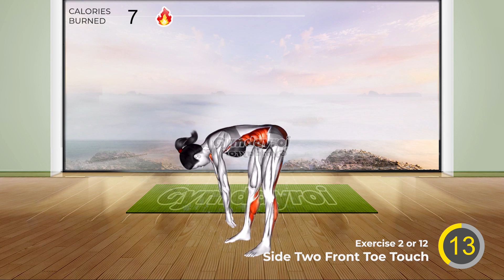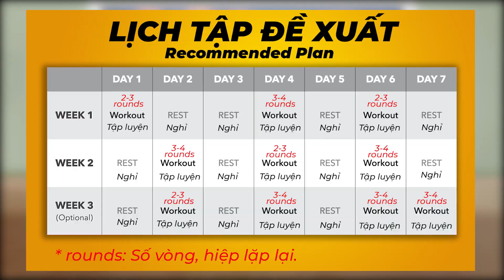Chỉ Cần Làm Theo 8 Phút➜ Bụng Phẳng + Eo Thon ( Giảm Mỡ Bụng)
▶ Lịch tập miễn phí, thực đơn giảm cân, cách tính số đo chuẩn 3 vòng có tại

▶ Bài tập trong video:
00:00 Intro
00:20 Sumo Hip Twist
01:05 Side Two Front Toe Touch
01:50 Hip Circle
02:35 Sitting Lotus Lose Twist
03:20 Alt Leg Raise
04:05 Backward Abdominal
04:50 Bird Dog
05:35 Side Bow
06:20 V-up Clap
07:05 Reverse Fog Crunch
07:50 Side Bend Lotus Dynamic
08:35 Jack Knife Floor